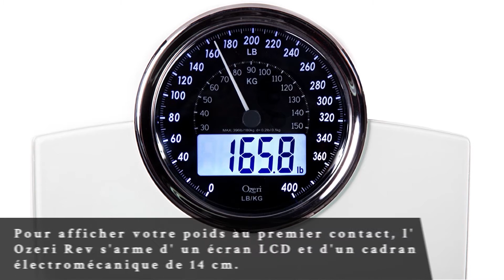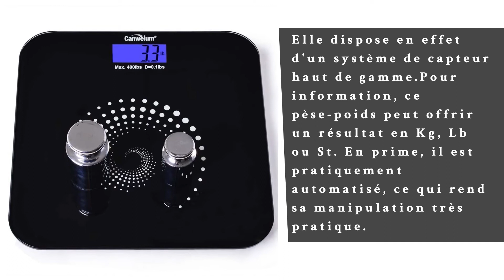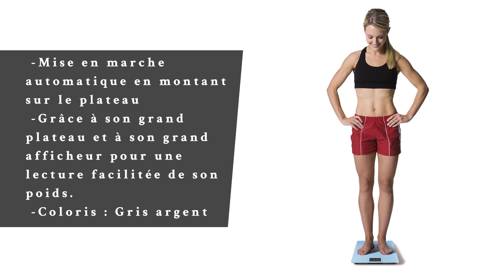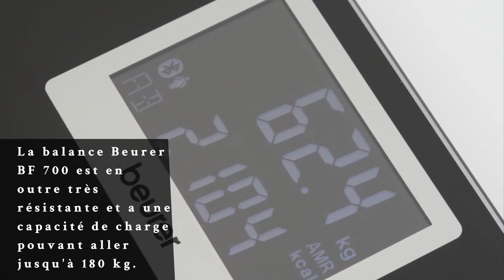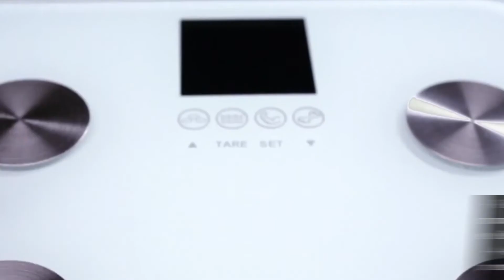Top 5 - Meilleur Pese Personne (+ impédancemètre)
@0:20 - #5 Ozeri Rev
@1:15 - #4 Canwelum Conviviale
@2:02 - #3 Tefal PP1100V0
@2:50 - #2 Beurer BF 700
@3:57 - #1 Ozeri Touch